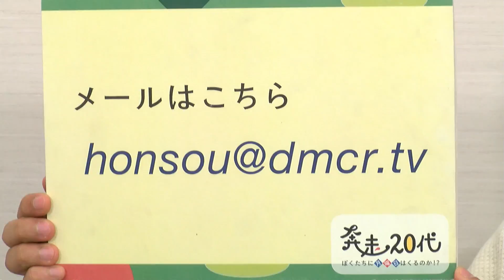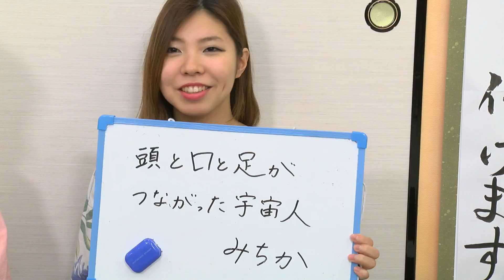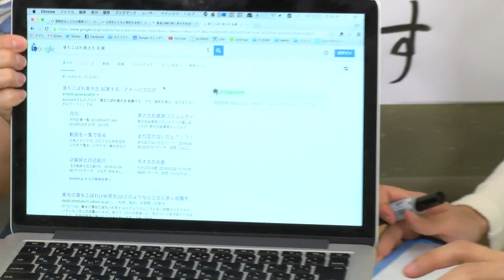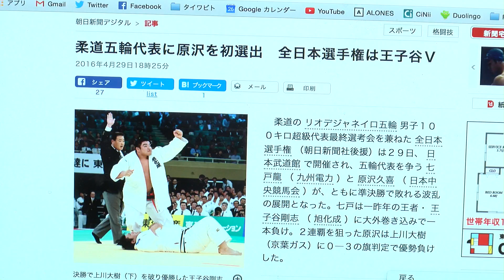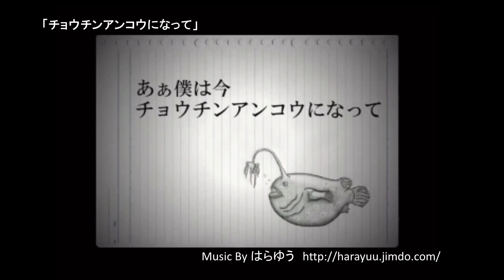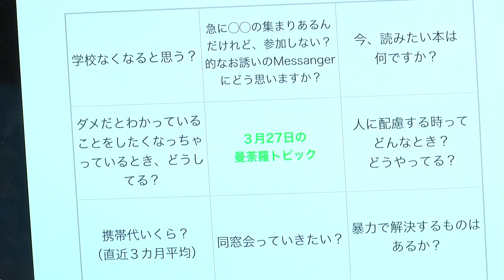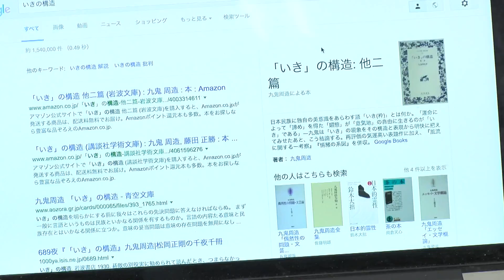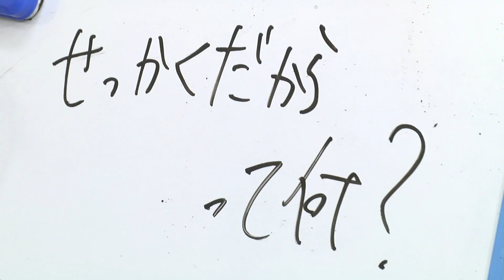第61回 デモクラTV「奔走20代 ぼくたちに月曜日はくるのか!?」 (2016.5.1)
▼出演：ヘルメ：中岡晃也（哲学徒）
 　　　　　すぎやん（東大５年生休学中）
 　　　　　【お休み】しばけん：大芝健太郎（ジャーナリスト）
▼ゲスト：みちか

日曜日夜10時から生放送でお送りする、
　奔走20代　ぼくたちに月曜日はくるのか!?
　今の若者は何も考えていないとか、安定志向とか言われたりするけど、絶対考えているだろうし、やりたいことだってあるはず…
　”実は”変化に敏感な若者の思いを、ヘルメとゲストが世間話を通して伝えていく番組
　日曜日の生放送は、デモクラTVのトップページで無料公開！
　番組では、メールでの参加を待ってます
　twitter アカウント @honsou20
ハッシュタグ

　奔走20代Facebookページ